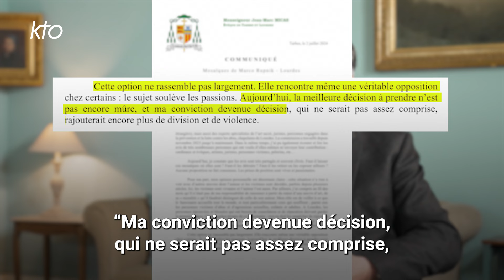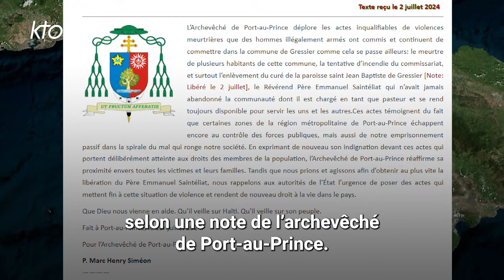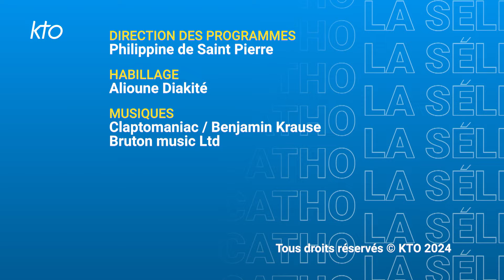SIC du 5 juillet 2024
À la une dans SIC du 5 juillet 2024 :
L'évêque de Tarbes et Lourdes se prononce sur l'avenir des mosaïques de Marko Rupnik,
Le diocèse de Laval met en vente l'évêché,
Et un prêtre haïtien libéré.

Mais aussi :
Un nouvel institut de formation pour les séminaristes au Sénégal,
Le Dicastère pour la doctrine de la Foi annonce l'excommunication de Mgr Viganò pour schisme,
Une messe célébrée par le Pape au stade Roi Baudouin lors de sa venue à Bruxelles,
Le diocèse de Monaco en pèlerinage diocésain à Lourdes,
Le lancement d'une chasse au trésor en amont du festival Santos.

Avec SIC, retrouvez en 6 minutes la sélection de l'info catholique de la semaine à ne pas manquer !